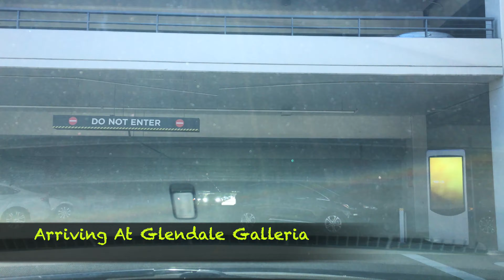Burbank, CA to Glendale, CA - High Speed Driving Video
High Speed Aspect
*The high speed aspect of this video is simply a post-production effect and is only meant to give the viewer a sense of the topography through which the drive is made. This video is not meant to encourage speeding or racing on public roads and highways. Rapid Topography is extremely opposed to speeding, street racing, and to driving under any the influence of any substance. Please always drive in a safe and prudent manner.